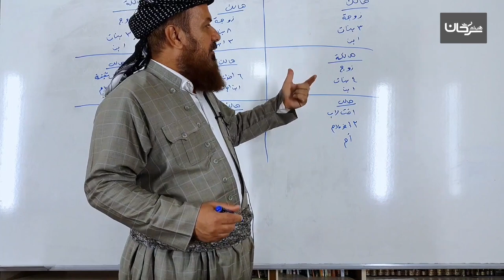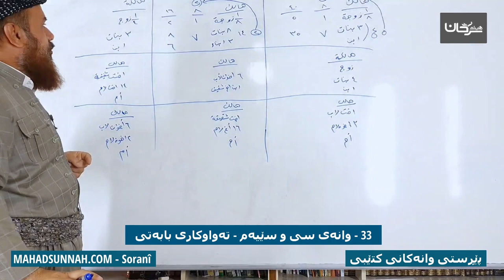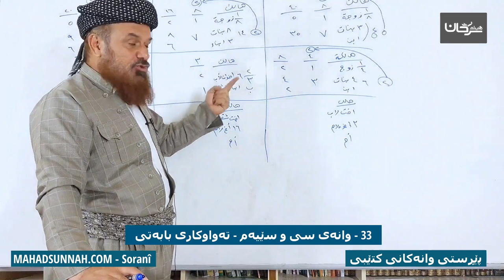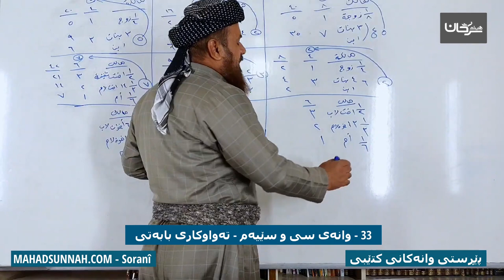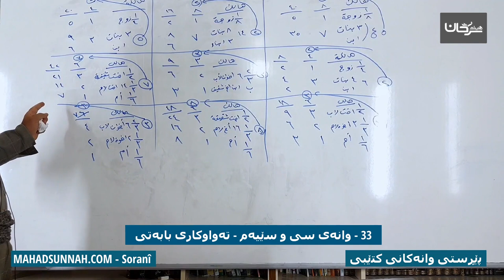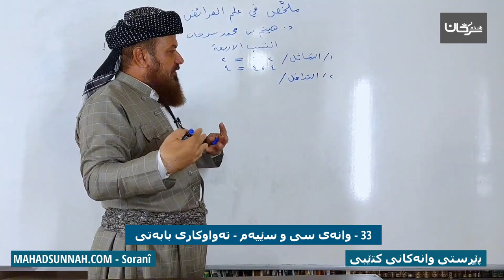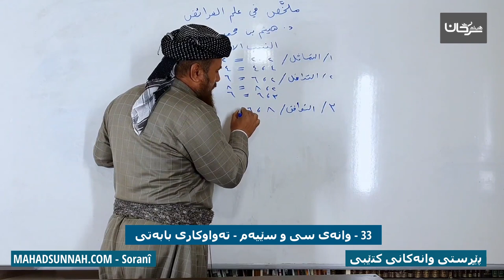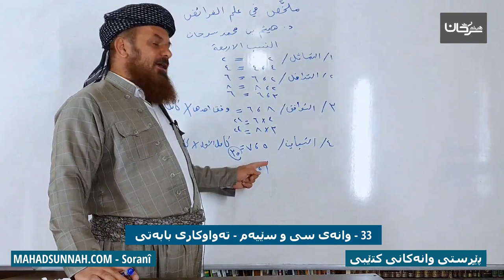33 وانەی سی و سێیەم تەواوکاری بابەتی الإنکسار